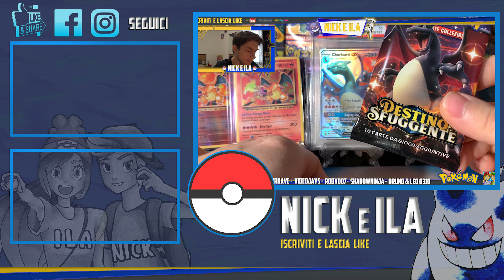🐲✨APRIAMO LA TIN DI RAYQUAZA DI POKEMON DESTINO SFUGGENTE ✨🐲 Nick & Ila - Leggi la descrizione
🔽🔽LEGGI LA DESCRIZIONE , È IMPORTANTE🔽🔽

Salve ragazzuoli , qui è Nick & Ila che vi parlano ! 🤩
Come state ? Che ci raccontate di bello?  ...Noi tutto bene ☺️
Comunque oggi Nuovo video a “Scazzo” !
Ci è arrivata una bellissima tin di RAYQUAZA dell'espansione DESTINO SFUGGENTE e in questo episodio vi mostreremo il suo contenuto :D
Ragazzi, Con questo “breve” messaggio vi lasciamo al video ! Fateci sapere se ancora ci siete con un commento qui 🔽

e anche da

" Sirra - PCS Cards"
con cui abbiamo instaurato una specie di collaborazione :D